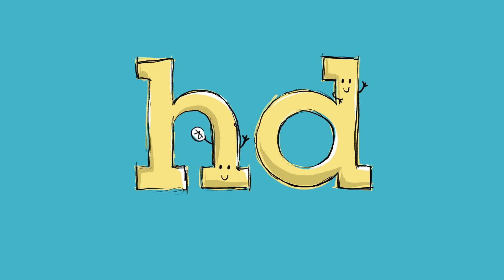Strong and Mighty Max Book Review | A Heartwarming Tale of Acceptance and Dreams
Join us as we explore the heartwarming story of Strong and Mighty Max, a children's book that celebrates courage, self-acceptance, and the power of dreams. Written by Kristina Gray and beautifully illustrated by Sarah-Leigh Wills, this inspiring tale is perfect for young readers and families looking for stories that promote inclusion and diversity.

Check out our full review and discover why Strong and Mighty Max is a must-read!